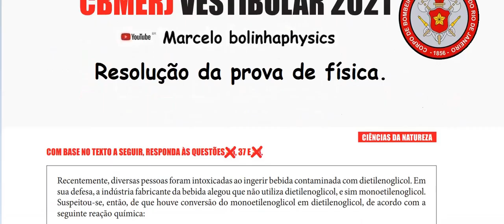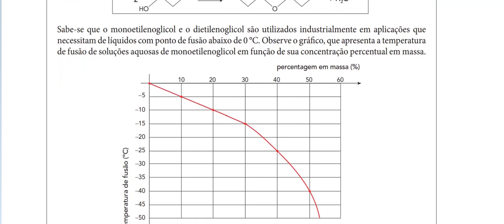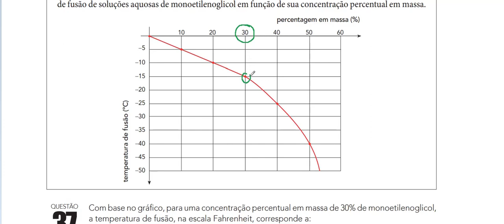Resolução da prova de FÍSICA - CBMERJ VESTIBULAR 2021. Questão 37.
As escalas termométricas são utilizadas para medir a temperatura (medida do grau de agitação das moléculas), ou seja, elas são utilizadas para indicar se um determinado corpo está quente ou frio.
Já existiram diversas escalas termométricas ao longo da História, mas apenas três são utilizadas nos dias atuais, sendo elas: Celsius, Fahrenheit e Kelvin. Essas escalas utilizam como padrão os pontos de fusão e ebulição da água.